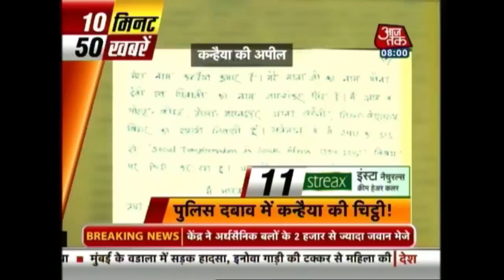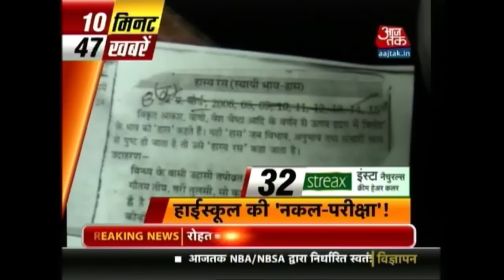10 Minute 50 Khabrien: February 16th 2016 | 8 AM